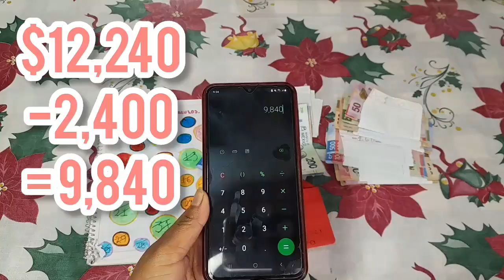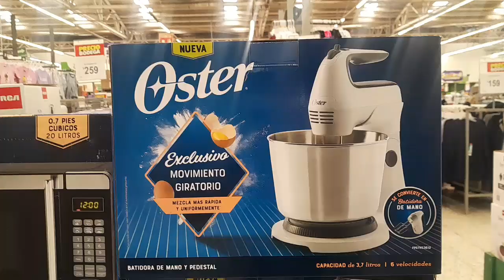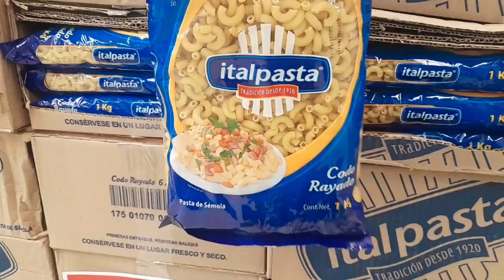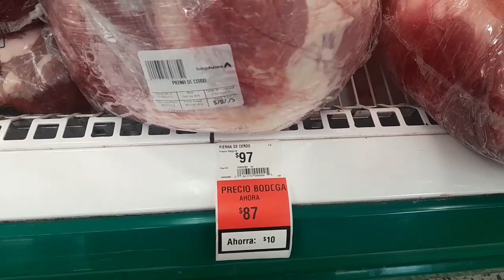Vlogmas Dic 2023 /Vlog de la semana